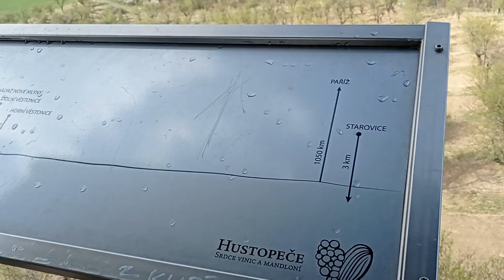Mandloňové sady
Je to velice zajímavý výlet , za poznání dalšího super místa ..